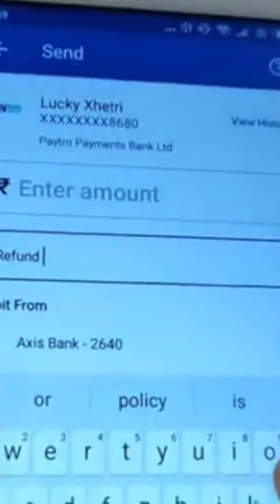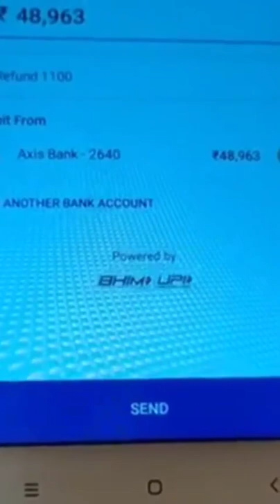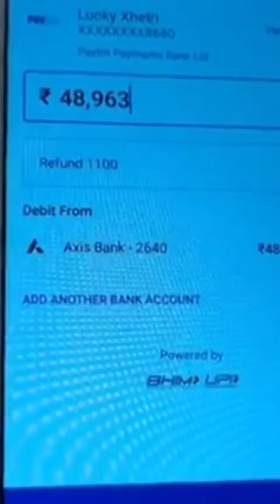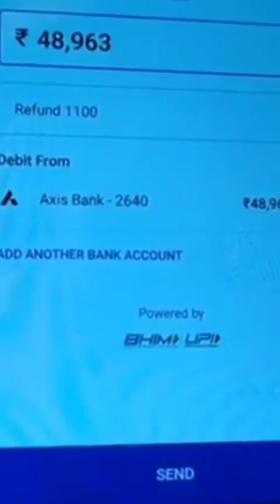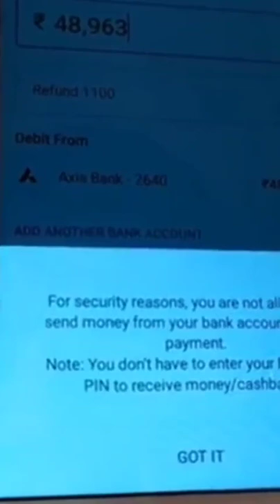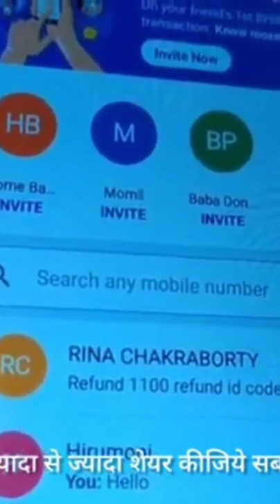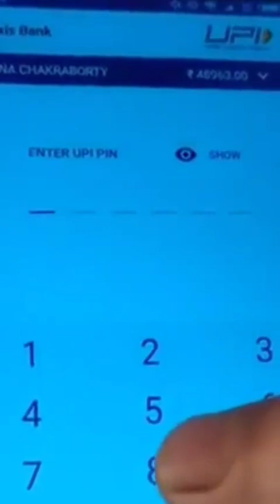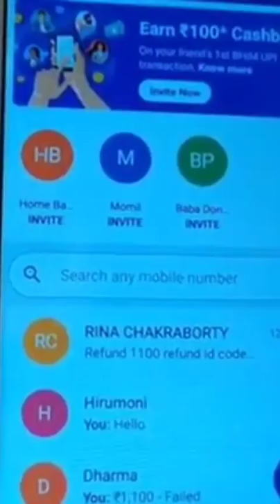Fraud krne wali ki thug life dekhiye kese fraud krte hai or subscribe kro samne wala smjdar bach gya